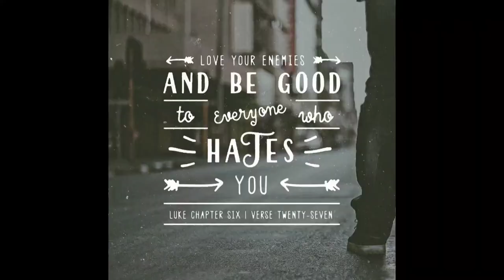People think they're hard... until they F*ck with someone who actually is hard. 🖕✌️💪😎